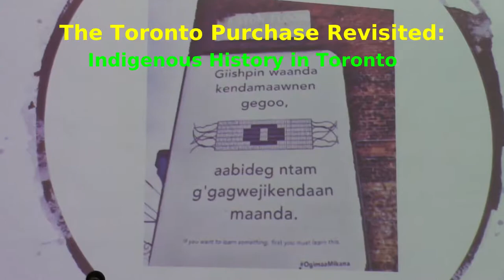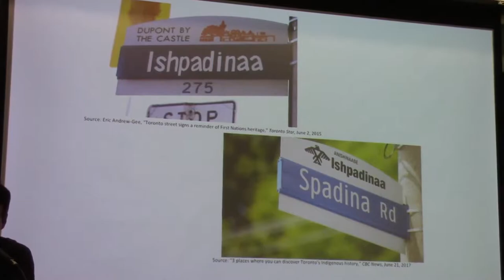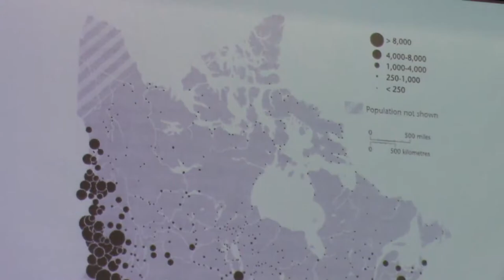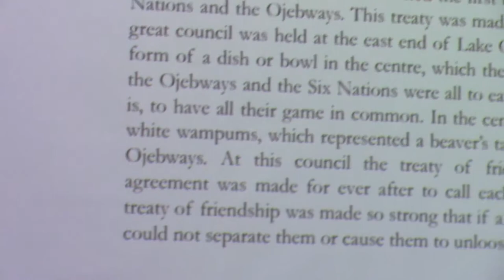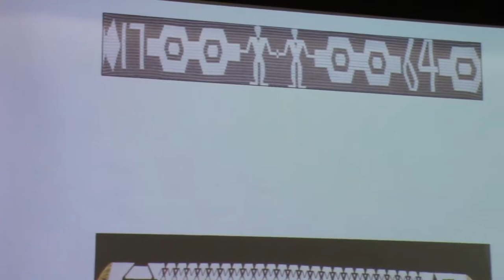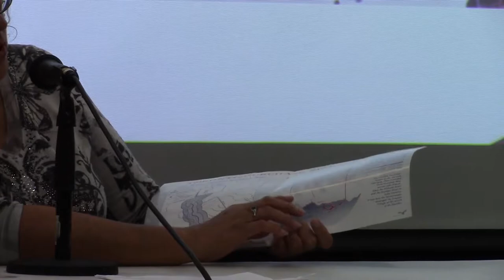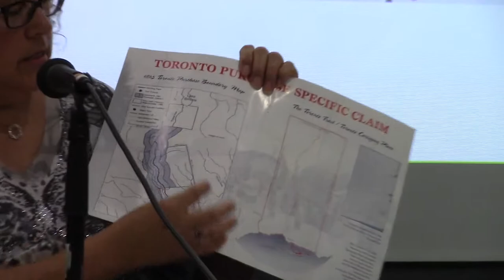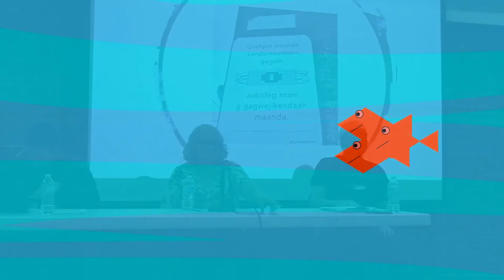The Toronto Purchase, Revisited - Zachary Smith, Margaret Sault, David Kidd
Indigenous History in Toronto

Toronto has been home to Indigenous peoples for thousands of years, including the Wendat, Haudenosaunee, and most recently the Mississaugas of the New Credit First Nation. Today, it remains home to many Indigenous people from across Turtle Island.

It goes without saying that most of Toronto’s Indigenous inhabitants – like its other inhabitants – are, for a sizable portion of their lives, workers. And many are aware that the processes that gave rise to Toronto as a workers’ city – immigration, capitalist development, liberalization – went hand in hand with the dispossession of Indigenous peoples. In spite of this, we seldom bring together these two deeply intertwined histories of Indigenous people and labour. This forum attempts to bridge this gap.

Moderated by David Kidd. Presentations by:

* Zachary Smith (Anishinaabe), PhD Candidate in Indigenous history at the University of Toronto.

* Margaret Sault, Director of Lands, Research and Membership, Mississaugas of the New Credit First Nation.

Recorded in Toronto, 24 September 2018.